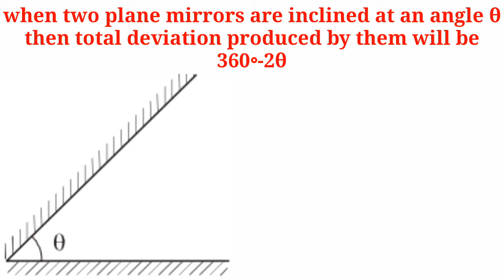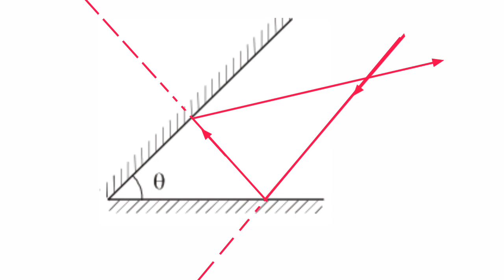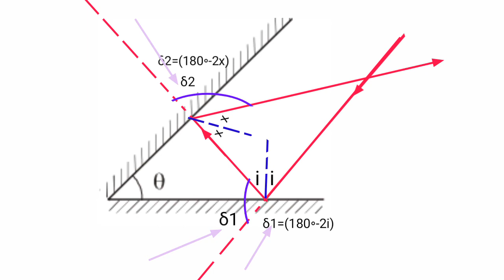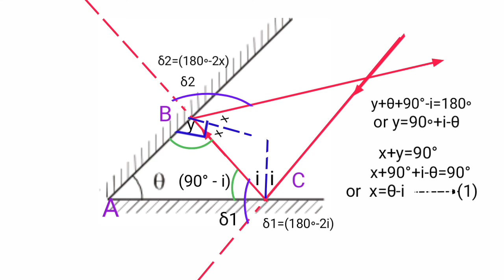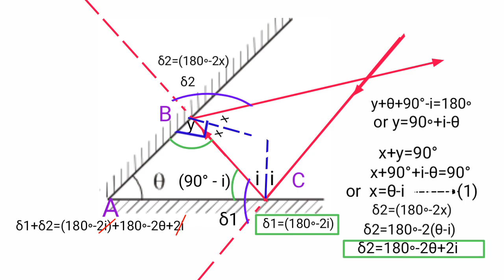If two plane mirrors inclined at an angle theta then total deviation produced by them will b360∘-2θ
Class 12th Optics lecture 3

properties of plane mirror
When two plane mirrors are inclined at an angle theta then total deviation produced by them will be 360 degree minus 2 theta

When two plane mirrors are inclined at an angle θ then total deviation produced by them will be 360∘-2θ